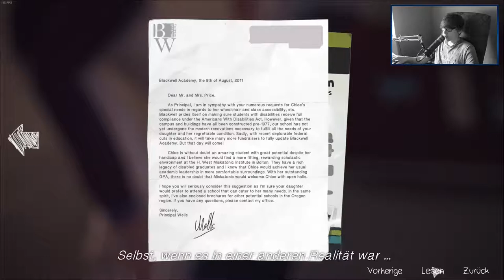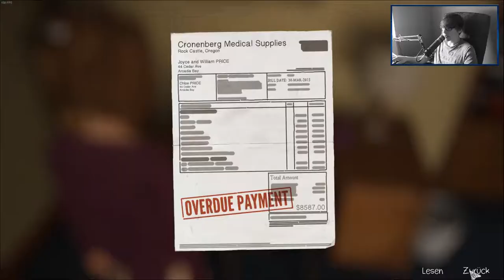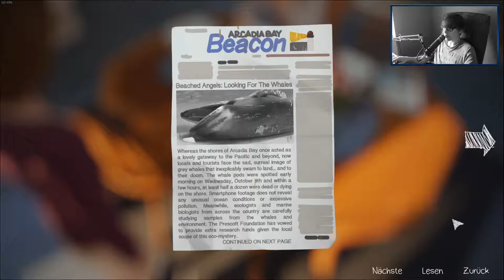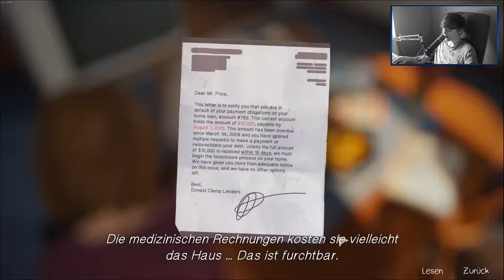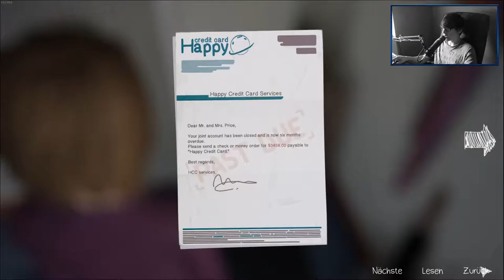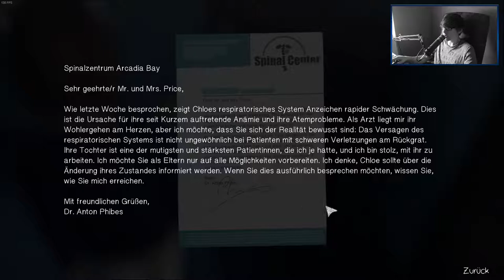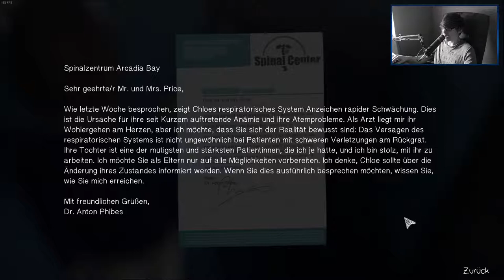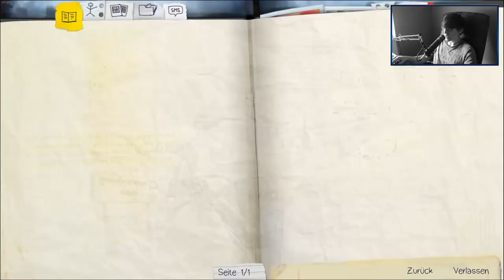LIFE IS STRANGE [30] ☕ Familie Price hat hohe Schulden! | Doky